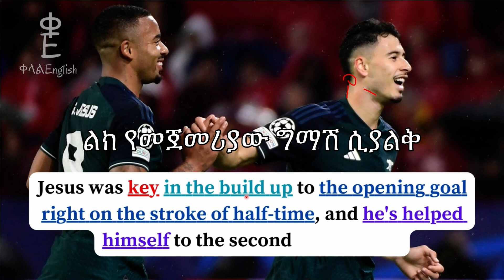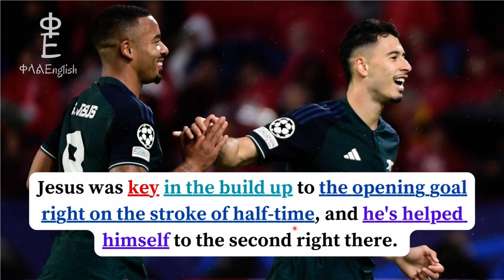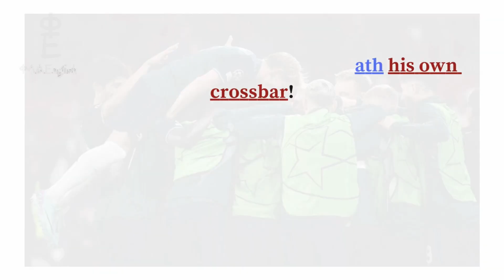Learn English with football: Sevilla v Arsenal (1-2)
Gabriel Martinelli and Gabriel Jesus secured Arsenal's victory over Sevilla in the Champions league match.

For Ethiopians

Do you want to learn how to speak English? Get ready to learn some useful phrases and words in a very fun way 😃 😆

Start speaking English today.